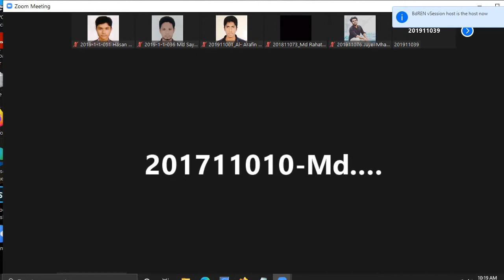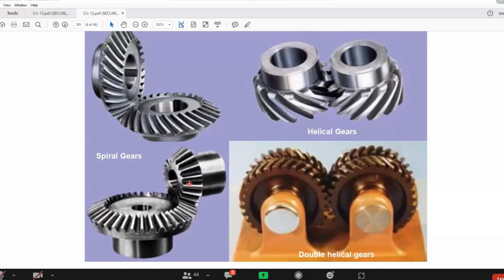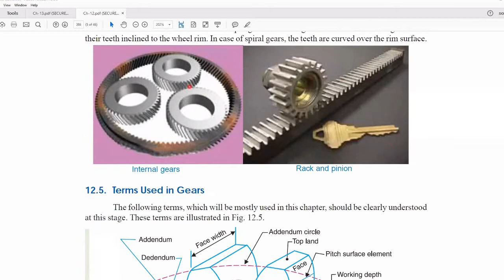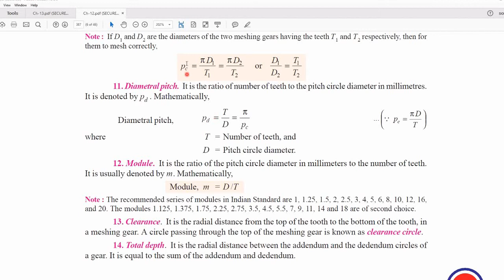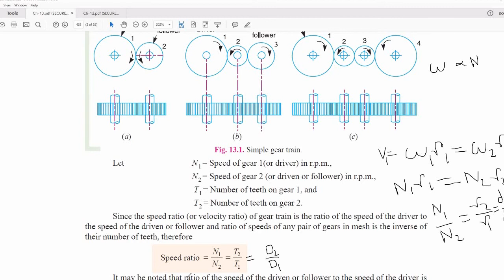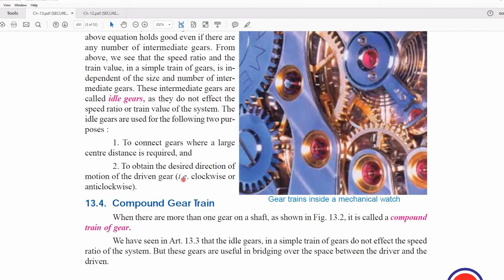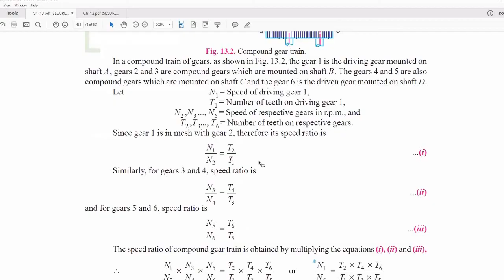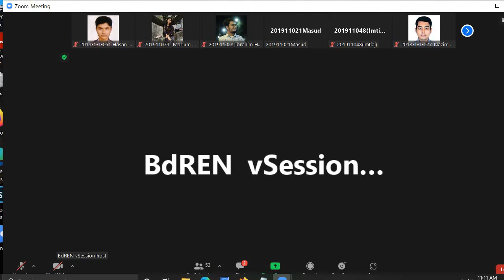FME Shourav Sir (Lec-10) 10Aug2021